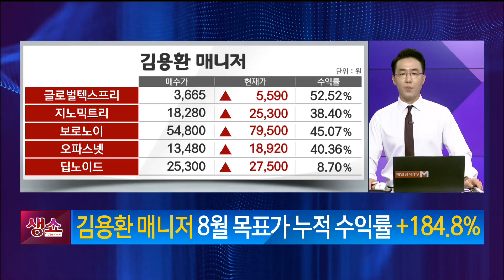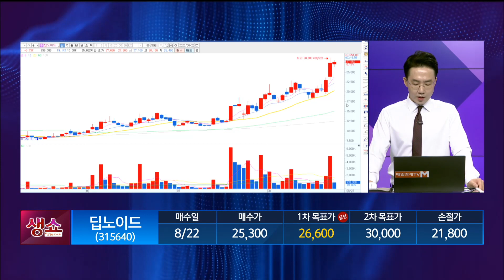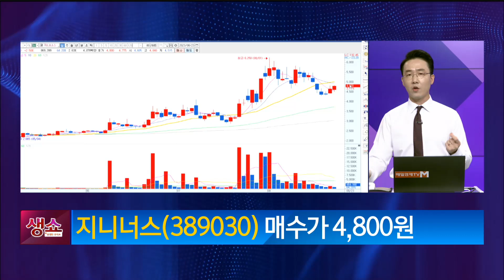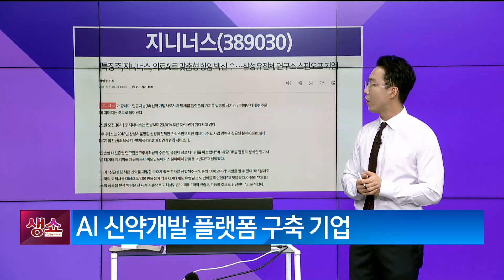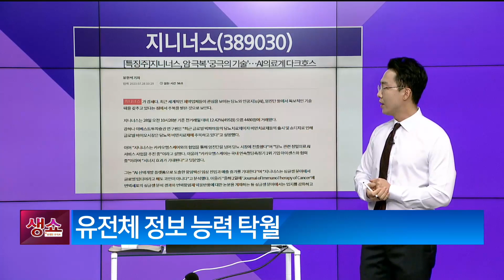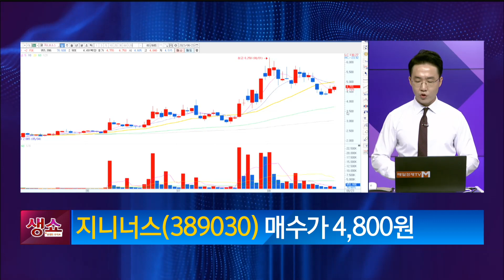[생쇼] AI 신약 개발 기업에 주목! 지니너스 / 생쇼 김용환 / 매일경제TV